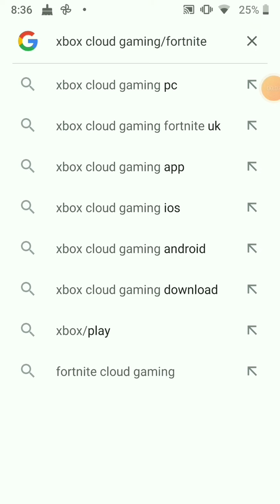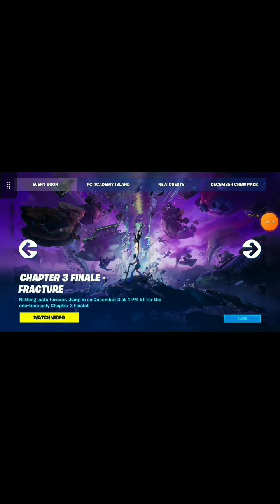How to download fornite on mobile.